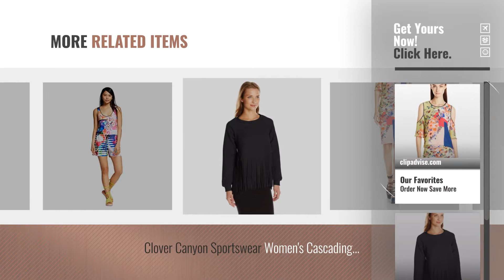Clover Canyon Women Fashion [2018 Best Sellers]: Clover Canyon Sportswear Women's Cascading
New! 2019 Black Friday / Cyber Monday Tanks & Camis Deals and Updates.

Black Friday / Cyber Monday Clover Canyon Sportswear Women's Cascading Butterflies Cold Shoulder, Green, X-Small by Clover Canyon

Black Friday / Cyber Monday Clover Canyon Sportswear Women's Neoprene Laser Cut Sweatshirt, Black, Large by Clover Canyon

Black Friday / Cyber Monday Dream Daily by Clover Canyon Women's Print Mix Romper Multicolored (Small) by Dream Daily by Clover Canyon

Black Friday / Cyber Monday Clover Canyon Sportswear Women's Lasered Neoprene Long Sleeve Mockneck Dress, Black, Small by Clover Canyon

Black Friday / Cyber Monday Clover Canyon Sportswear Women's Butterfly Garden Mesh Dress, Multi, Large by Clover Canyon

Black Friday / Cyber Monday Clover Canyon Women's Striped Eclipse Bikini Top, Red, Medium by Clover Canyon

Black Friday / Cyber Monday Clover Canyon Sportswear Women's Striped Tapestry Top, Multi, Small by Clover Canyon